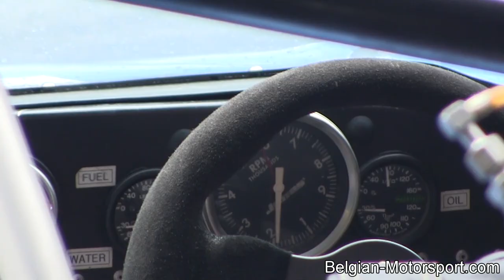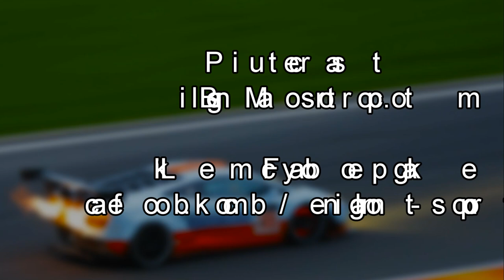1971 March 717 Canam at Spa 2013 (very loud revving) 8,8L 800hp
Engine: Chevrolet 90º V8 8800 cc / 537 cu in / Naturally Aspirated
Power: 800 bhp / 597 KW
Weight: 800 kilo / 1763.7 lbs
Top Speed: 325 km/h (202 mph)

event: Spa 6 hours
race series: CanAm Interserie Challenge
date: 20th and 21st of september 2013

driver: Frank Bradley (GB)
qualified 4th overall from 21 entries and finished 4th from 15 finishers.

Filmed with 2 different camera's:
Canon Legria HF M46
Canon EOS 7D + Røde Videomic Pro